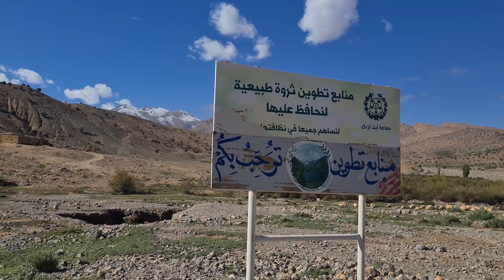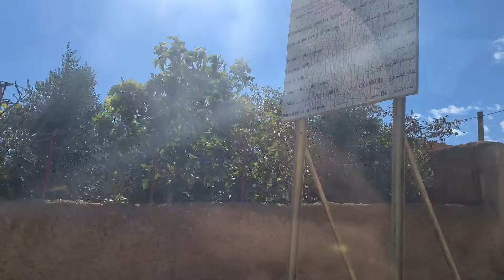مدينة التفاح ميدلت جوهرة الاطلس المتوسط Midelt / جولة حول جبل العياشي و منابع تطوين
ميدلت مدينة مغربية ساحرة تتميز بطبيعتها الخلابة وتراثها الغني. إليك بعض المعلومات التي قد تهمك عنها:
ميدلت... جوهرة الأطلس المتوسط:
 * موقعها: تقع ميدلت في قلب الأطلس المتوسط، وتشتهر بجمال مناظرها الطبيعية الخلابة، خصوصاً جبال الأطلس التي تغطيها الثلوج في فصل الشتاء.
 * سياحة جبلية: تعتبر ميدلت وجهة سياحية شهيرة لمحبي الطبيعة والمغامرات، حيث يمكن ممارسة العديد من الأنشطة مثل:
   * التزلج: في فصل الشتاء، تتحول ميدلت إلى وجهة مفضلة لمحبي التزلج على الجليد.
   * التنزه ورحلات السفاري: استكشاف الجبال والوديان والقرى البربرية.
   * ركوب الخيل: تجربة فريدة لاستكشاف المنطقة بطريقة تقليدية.
 * الحياة البربرية: تتميز ميدلت بتراثها البربري الغني، حيث يمكنك زيارة القرى البربرية التقليدية والتعرف على عاداتهم وتقاليدهم.
 * الحرف التقليدية: تشتهر ميدلت بالحرف التقليدية مثل صناعة السجاد والفخار والمنسوجات.
 * المهرجانات: تستضيف ميدلت العديد من المهرجانات الثقافية سنوياً، مما يجعلها وجهة مثالية للاحتفال بالتراث المحلي.
ماذا يمكنك أن تفعل في ميدلت؟
 * زيارة قرية أيت عطا: وهي قرية بربرية تقليدية تشتهر ببيوتها الطينية ونسائها اللاتي يرتدين الزي التقليدي.
 * التنزه في وادي زيز: وهو وادي خلاب يشتهر بأشجار النخيل وواحاته الخضراء.
 * زيارة سد إفران: وهو سد كبير يوفر المياه للمنطقة ويعتبر مكانًا رائعًا للاسترخاء والتمتع بالمناظر الطبيعية.
 * تذوق الأطباق المحلية: يمكنك تذوق أشهى الأطباق المغربية التقليدية في مطاعم ميدلت.
لماذا يجب عليك زيارة ميدلت؟
 * هروب من صخب المدينة: إذا كنت تبحث عن مكان هادئ للاسترخاء والهروب من صخب المدينة، فإن ميدلت هي الخيار الأمثل لك.
 * اكتشاف الطبيعة: تتميز ميدلت بطبيعتها الخلابة التي ستأسر قلبك.
 * الاستمتاع بالتراث الثقافي: ستتعرف على الثقافة البربرية الغنية وتستمتع بالتقاليد المحلية.
هل لديك أي أسئلة أخرى حول ميدلت؟
ملاحظات:
 * أفضل وقت لزيارة ميدلت: فصل الربيع والخريف هما أفضل الأوقات لزيارة ميدلت، حيث يكون الجو معتدلاً.
 * الوصول إلى ميدلت: يمكنك الوصول إلى ميدلت عن طريق الطائرة إلى مطار فاس أو مراكش، ثم استئجار سيارة أو حافلة.
أتمنى أن تكون هذه المعلومات مفيدة لك. إذا كنت بحاجة إلى مزيد من المعلومات، فلا تتردد في طرح أسئلتك.
هل ترغب في معرفة المزيد عن مكان آخر في المغرب؟
 البنية التحتية:
 * الطرق: تحسين شبكة الطرق يسهل الوصول إلى المنطقة ويحفز الاستثمار.
 * الكهرباء: توفير الطاقة الكهربائية بأسعار معقولة يشجع على الاستثمار الصناعي.
 * المياه: توفير المياه الصالحة للشرب والري يساهم في تطوير الزراعة والصناعة.
مجالات التطويع المحتملة:
 * السياحة: تطوير السياحة البيئية والثقافية والرياضية.
 * الزراعة: تحسين الإنتاجية الزراعية وتسويق المنتجات المحلية.
 * الصناعة: تطوير الصناعات التحويلية والصناعات الصغيرة والمتوسطة.
 * الطاقة: الاستثمار في الطاقة المتجددة.
 * البنية التحتية: تحسين شبكات الطرق والكهرباء والمياه.
لتحقيق تطوير مستدام لمدينة ميدلت، يجب التركيز على:
 * المشاركة المجتمعية: إشراك المجتمع المحلي في عملية التخطيط والتنفيذ.
 * الحفاظ على البيئة: ضمان استدامة الموارد الطبيعية.
 * تنويع الاقتصاد: تقليل الاعتماد على قطاع واحد.
 * التعاون بين القطاع العام والخاص: تعزيز الشراكة بين القطاعين لتحقيق التنمية.
ملاحظات:
 * التحديات: تواجه مدينة ميدلت تحديات عديدة، مثل نقص المياه، وتدهور الأراضي، والبطالة، والتي يجب معالجتها بشكل عاجل.
 * الفرص: رغم التحديات، تتوفر في المنطقة فرص هائلة للتطوير، خاصة في مجالات السياحة والزراعة والصناعة.
هل لديك أي أسئلة أخرى حول تطويع مدينة ميدلت؟

ميدلت

ميدلت بريس
ميدلت المغرب
أين تقع ميدلت
مدينة ميدلت
مساحة ميدلت
مديرية ميدلت
أستاذ ميدلت
عمالة ميدلت
الاميره كيت ميدلتون

ميدلت
ميدلت اليوم
ميدلت روعة مدينة في قلب الأطلس
ميدلت المغرب
ميدلت 2024
ميدلتون
ميدلت السيكتور
ميدلت جولة
ميدلت احولي
ميدلتاون
ميدلت زايدة
ميدلت شوف تيفي
ميدلت الان
ميدلت بريس